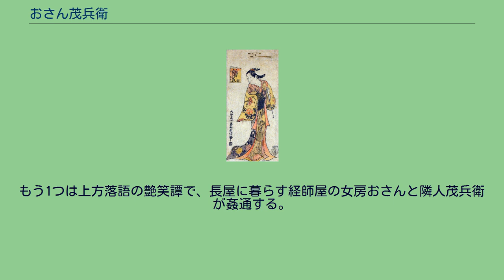おさん茂兵衛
おさん茂兵衛（おさん もへえ）は、天和3年（1683年）に京都で発生した姦通事件を題材にした一連の文芸作品の通称・総称。
井原西鶴の『好色五人女』で取り上げられた際の人物名から、おさん茂右衛門（おさん もえもん）ともいう。
もととなった事件（実説）は、大経師（もともとは朝廷御用の経師＝表具職人の長であるが、大経師暦という暦を発行する権利を与えられていた）の妻の「おさん」が手代の「茂兵衛」と密通し、その手引きをした女中の「お玉」ともども逃亡したが、捕らえられて3人ともに処刑されたというものである。
当時姦通は死罪とされたが、主人の妻との姦通はとくに重罪と見なされうるものであり、おさんと茂兵衛には磔という重い処刑方法がとられた。
格式のある家に起こった不名誉な出来事といえるこの事件は、当時大きな話題となった。
一連の作品のもとになった密通事件について、その後まもなくあったとみられる大経師家の断絶までも含めて、諏訪春雄は「大経師事件」と呼んでいる。
明治期に「春蘿生」という人物が紹介した、京都所司代の判決を抜き出して町代が書き留めた記録からは、以下のような事実関係がわかる。
この記録は、3人が捕縛されてからの措置（親族や町への預）や3人の周辺の処分（茂兵衛の兄弟3名と宿を貸した者1名の計4名が氷上郡などを追放、2名が丹波国・京都からの追放処分を受けた。奉公人請人2名・縁者1名・茂兵衛の世話人1名は本人を見つけ出したことでお咎めなしとされた）を関心の中心として書き留めたもので、おさんと茂兵衛の密通の経緯については記されていない。
また、この史料には、粟田口の刑場の向かいにおさん・茂兵衛を弔うために石塔婆が建てられ、伏見の宝塔寺に墓があると付記されている。
なお、この事件が原因で大経師家が断絶したという説があるが、妻と使用人との密通で主人が罰せられる判例はほかになく疑わしい。
院経師（同様に院から院経師暦を発行する権利を与えられた経師の家）菊沢家の記録『暦道一式』によれば、事件当時の大経師である浜岡権之助家（「意俊」は権之助の道号とみられる）は、貞享暦への改暦に際して院経師菊沢家との間に紛争を生じさせており、独占発行権を得られるようひそかに江戸町奉行に運動した。
このことが京都所司代稲葉丹後守にとがめられ、ほかにも「不行跡」があることと合わせて貞享元年（1684年）12月前後と思われる時期に改易された（その後は降屋内匠家が権利継承を認められ、大経師暦を発行している）。
おさん・茂兵衛の事件も「不行跡」の一つ（家中取り締まり不行届き）とされた可能性はあるが、改易の直接の原因とはされていない。
この事件を扱った作品としては、井原西鶴『好色五人女』（1686年刊行）の巻三と、近松門左衛門の浄瑠璃『大経師昔暦（だいきょうじむかしごよみ）』（1715年初演）が著名である。
両者ではともに、おさんが女中と寝床を交換していたところから、暗闇の中で期せずして姦通の罪を犯してしまう。
その後の物語の描き方には差異があり、しばしば文学的な比較検討の対象とされる。
近代以降では映画『近松物語』（1954年、溝口健二監督・依田義賢脚本）が知られ、西鶴と近松を下敷きとしながら独自の改変を加えている。
奥村利信画『三幅対中 大経師おさん』 事件後間もない時期に原型が作られたと思われる歌祭文（2種類が伝わるが筋書きはほぼ同じ）によれば、夫が江戸に下って不在中、お玉を介して渡された茂兵衛の恋文を読んだおさんはその情にほだされ、お玉に手引きをさせて一夜の思いを遂げさせる（西鶴や近松の描写とは異なり、両人が意識的に結んだ関係である）。
茂兵衛は罪に恐れおののいたが、おさんは茂兵衛の弱気を退けてその後も関係を続け、ついには3人もろとも丹波へ逐電することになったという。
貞享3年（1686年）2月に刊行された西鶴の『好色五人女』の巻三「中段に見る暦屋物語」（通称「おさん茂右衛門」）では、「おさん」は実名通りであるが、密通相手は「茂右衛門」、女中は「おりん」の名で登場する。
夫が江戸に下って不在中、おさんの親は身持ちの堅さを見込んで茂右衛門を派遣するが、茂右衛門を慕ったおりんの恋に巻き込まれる形で、おさんと茂右衛門は不測の事態から関係を持ってしまう。
一度姦通を犯した二人は関係を重ね、琵琶湖で心中を偽装することまでして逃避行を続けるが、結局は捕らえられて処刑される。
逃亡先での滑稽譚を含むなど物語は長く、登場人物も多いものの、姦通に関する部分の登場人...